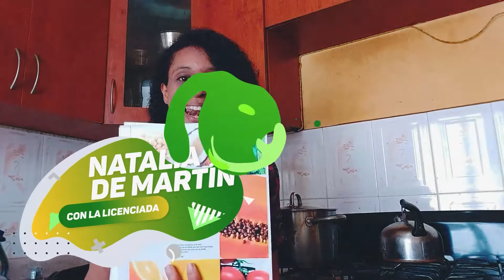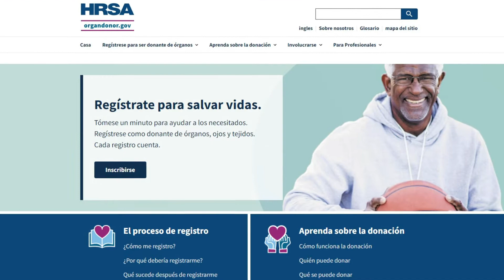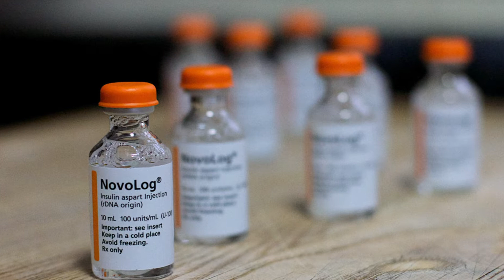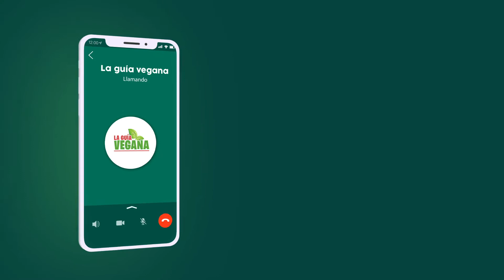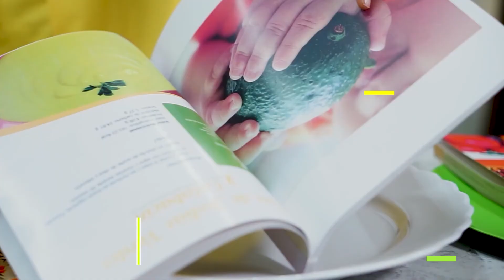🛑Trasplante de corazón de cerdo a humanos 😱| La guía vegana | Licenciada Natalia de Martín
Descargar GRATIS